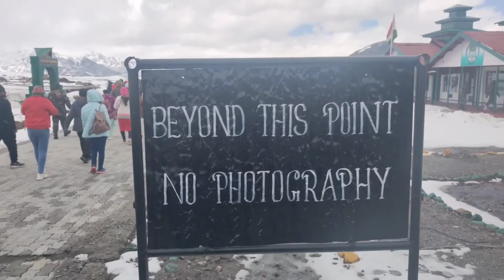तवांग से बूमला दर्रा भारत चीन सीमा रेखा के नजारे कहानी/कैसे जाए तवांग 15000फ़ीट ऊंची जगह कैसी है?